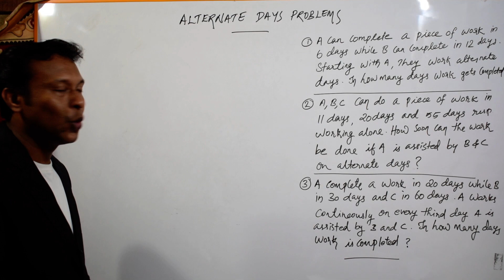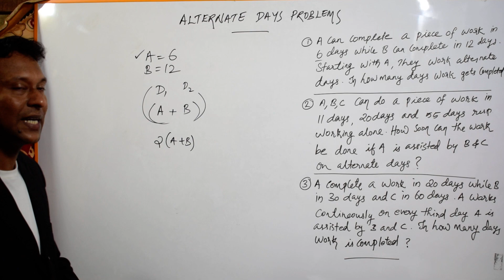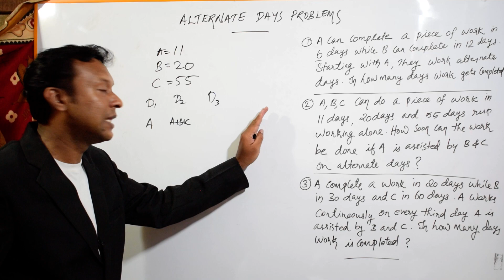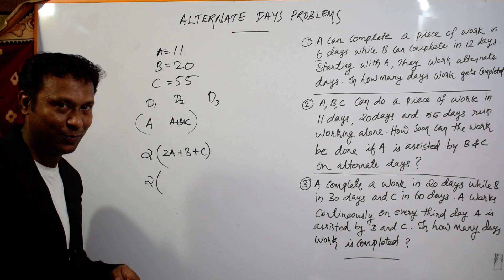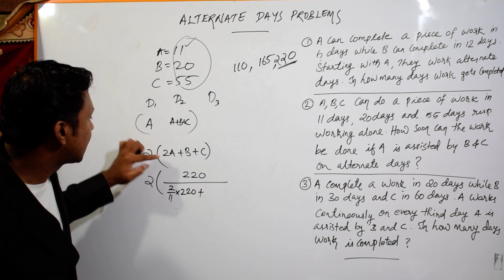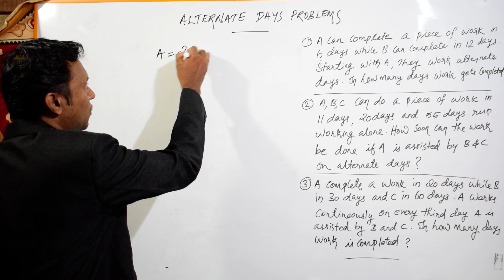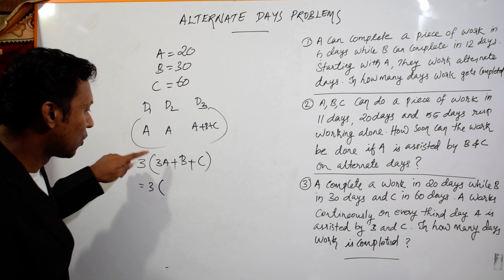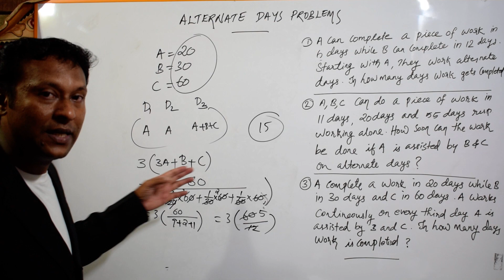ALTERNATE DAYS PROBLEM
ജോലിയും സമയവും
          (WORK & TIME)
                 PART - I